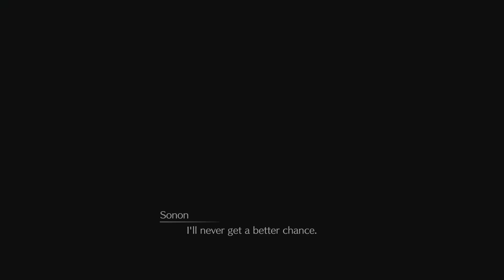FINAL FANTASY VII REMAKE_Yuffie 13 infiltrating Shinra